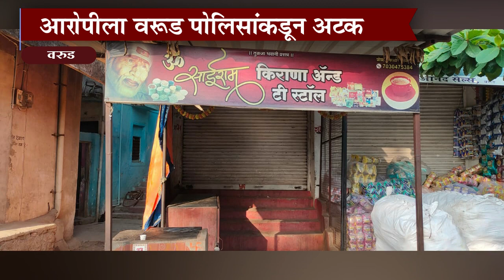Warud | ऑनलाईन लॉटरीच्या दुकान मालकाची हत्या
विदर्भन्यूज365मराठी सती चौक येथील ऑनलाईन लॉटरीच्या दुकान मालकाची हत्या
आरोपीला वरूड पोलिसांकडून अटक